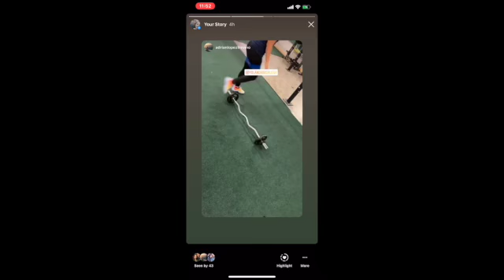Quarantine September favorites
Hello Everybody its been a hot minute! I know I kNOW I take forever to make new videos ive just been soooo busy with virtual learning and trying to stay ahead of the curve with my teaching. I decided to finally get around to film my first Monthly favorites video. I will be doing more of these hopefully in the next coming months.